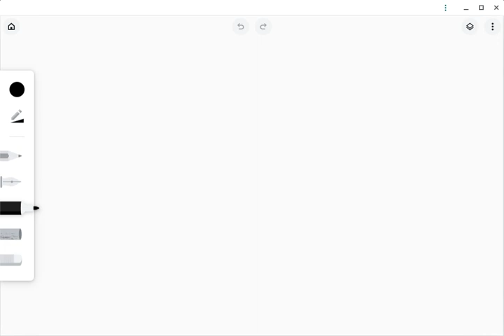Purple Guy Lines for